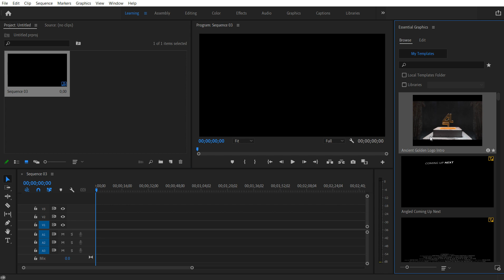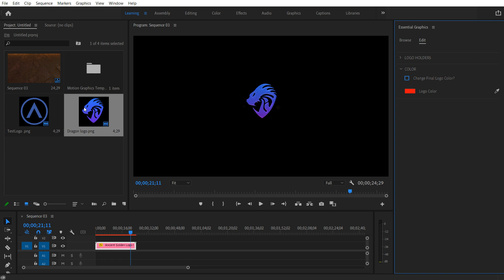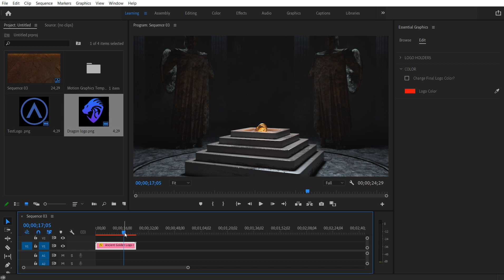Ancient Golden Logo Intro MOGRT Help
Ancient Golden Logo Intro is a MOGRT template with the high quality prerender scene.
No plugin required. just Drag and Drop your Logos!